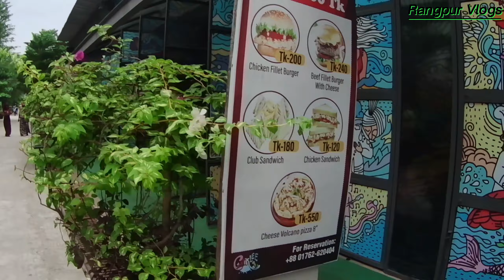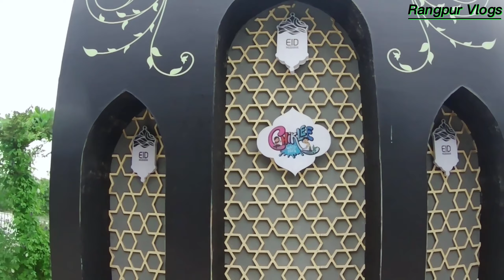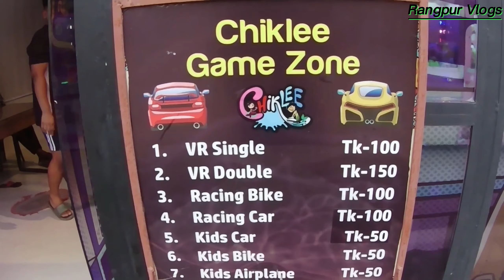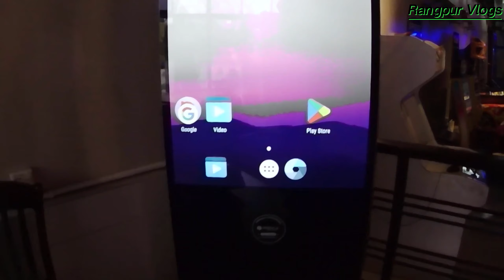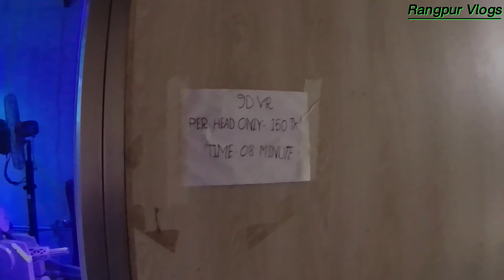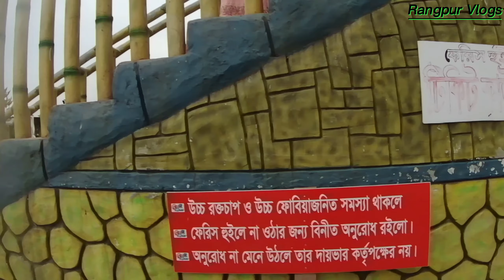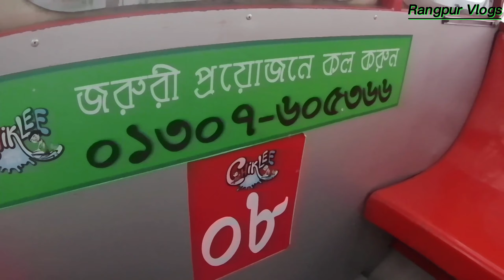রংপুর চিকলি ওয়াটার পার্ক । Rangpur Chikli Water Park । Chiklee Water Park । Moto Forever । Vlog 15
রংপুর চিকলি ওয়াটার পার্ক । Rangpur Chikli Water Park । Chiklee Water Park । Rangpur vlogs । Vlog 15

Welcome to my Moto Forever channel.

I want to do something for people while I am alive in this life. I want others to benefit emotionally from me. I want to pray to Allah that I can help other people throughout my life. May my life go by helping other people. And may I walk in righteousness all my life. May the great creator grant me this blessing. This is what I hope till death to the great Creator. Hope you all understood my words. I will finally say one thing" Everyone pray for me" May I help everyone And walk in the righteous path.

Some other channel names like my channel

You are always by my side. This is what I hope for you. I hope you. watch my videos. Life can change. Your broken life can be reunite

You will pray for me so that I can do great things with this channel.
Everyone will pray Assalamu Alaikum.